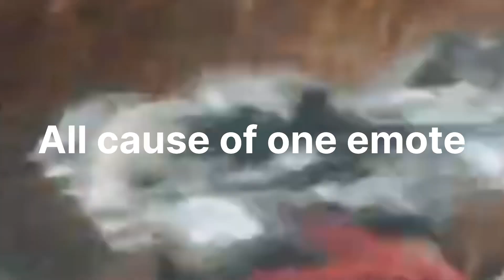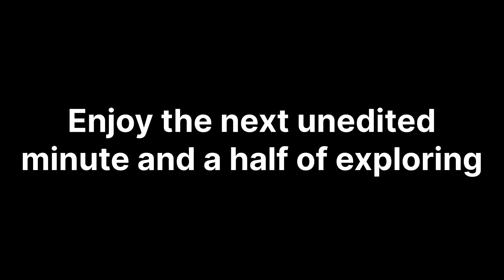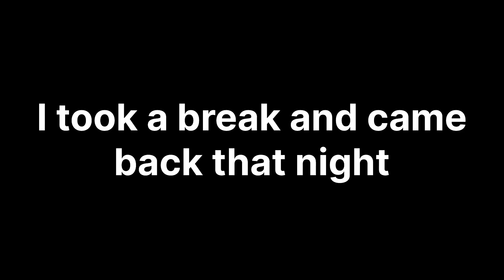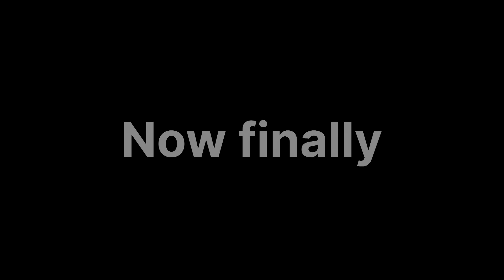𝐸𝓁𝒹𝑒𝓃 𝑅𝒾𝓃𝑔 𝒮𝒽𝒶𝒹𝑜𝓌 𝒪𝒻 𝒯𝒽𝑒 𝐸𝓇𝒹𝓉𝓇𝑒𝑒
In this video I tackle the challenge that is the new Elden Ring DLC

This video was really fun to make and I'd appreciate it if you left a like and comment on the video... And maybe a subscribe. But still I hope you Enjoy :)